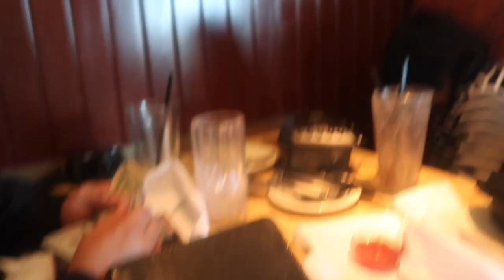Daguel’s first time vlogging!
The kids took over our vlog today! First time we go to the Cheesecake Factory!

Stalk us :)